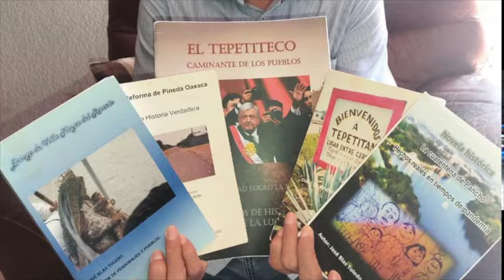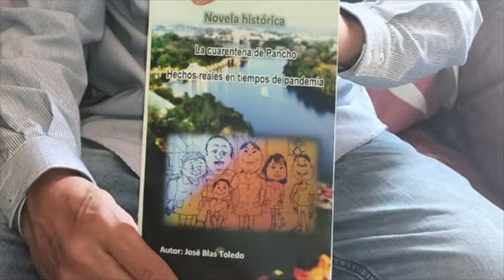Entrevista de la semana con el escritor José Blas Toledo